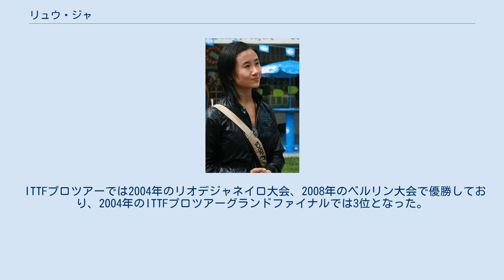リュウ・ジャ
リュウ・ジャ（Liu Jia、中国語: 劉佳、1982年2月16日- ）は、北京出身のオーストリアの卓球選手。
2009年10月時点の世界ランキングは16位。
 1992年から1995年まで北京のShischa Hai Sports Schoolで卓球の訓練を受けた。
彼女は張怡寧とも親友だった。
彼女はスクールのチャンピオンとなりユースランキングでも3位となったが他の選手と比べて国際大会への出場機会は少ないものだった。
この頃日本からの誘いがあったが彼女は断り1997年3月にオーストリアに移った。
 ドイツ語も英語も話せなかったがリンツのクラブに入った。
彼女はドイツ語を学びつつ1997年にリンツで行われたオーストリア国際ユース選手権で優勝、1998年2月16日にはオーストリアの市民権を得た。
2003年に肩を痛めて数ヶ月治療に専念したが中国で治療を受けて復帰を果たした。
 1998年のヨーロッパユース卓球選手権ジュニアの部ではシングルス、ダブルス、混合ダブルスの3冠を制した。
翌1999年の同大会でもシングルスと混合ダブルスで優勝している。
ヨーロッパ卓球選手権では2005年に優勝、2008年にも準優勝、ヨーロッパトップ12でも2005年に優勝、2006年に準優勝している。
 中国勢が圧倒的に強い世界大会では世界卓球選手権に1999年の第45回世界卓球選手権個人戦（アイントホーフェン）から2009年の第50回世界卓球選手権個人戦まで個人戦では6回、団体戦では4回出場を果たしている。
第46回世界卓球選手権（大阪市）ではシングルス、ダブルスで共にベスト8、2005年の第48回世界卓球選手権個人戦（上海）では混合ダブルスでベスト8になった。
 オリンピックには2000年のシドニーオリンピック、2004年のアテネオリンピック、2008年の北京オリンピック、2012年のロンドンオリンピック、2016年のリオデジャネイロオリンピックと毎回出場。
 ITTFプロツアーでは2004年のリオデジャネイロ大会、2008年のベルリン大会で優勝しており、2004年のITTFプロツアーグランドファイナルでは3位となった。